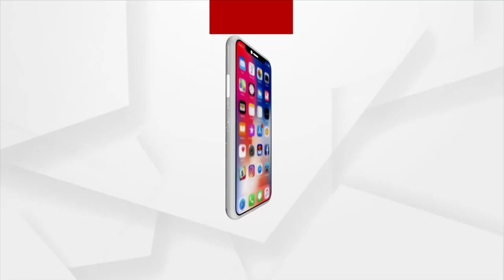Steps Will Be Taken For Youth's Development : BJP Youth Leader Avilash Panda